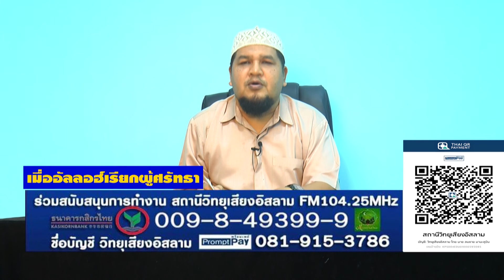13 เมื่ออัลลอฮ์เรียกผู้ศรัทธา อ อับดุลลอฮ์ สุไลหมัด